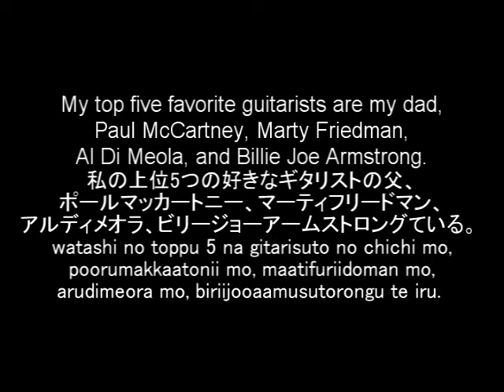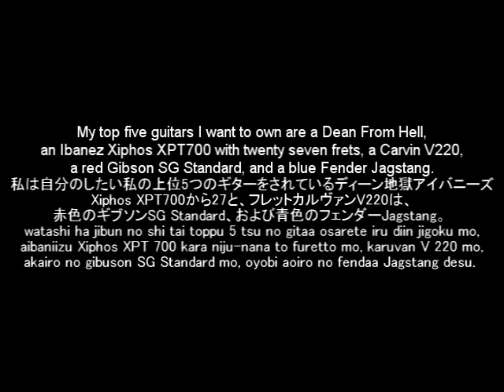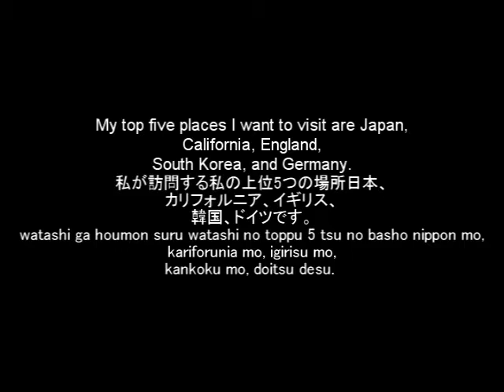Top 5 Lists - J-Vid 05 - TheAndySan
In this video, I go through five Top Five lists. For your convenience, I have added subtitles in English after every sentence so you can read what I'm saying.

TheAndySan